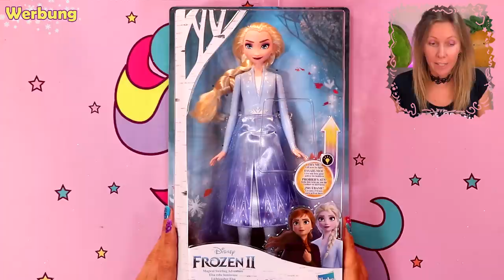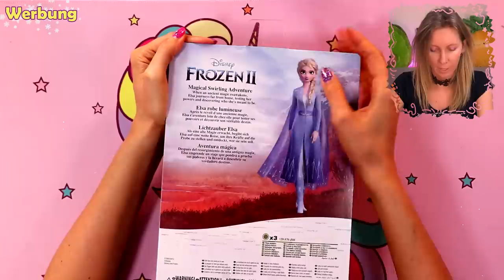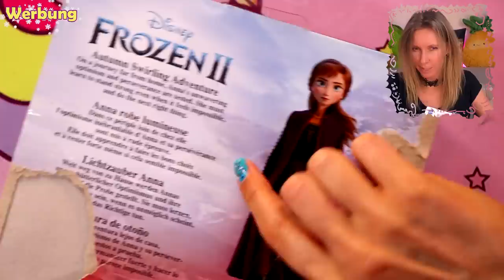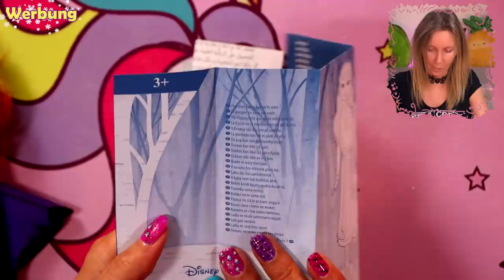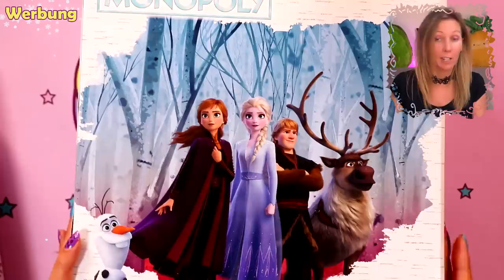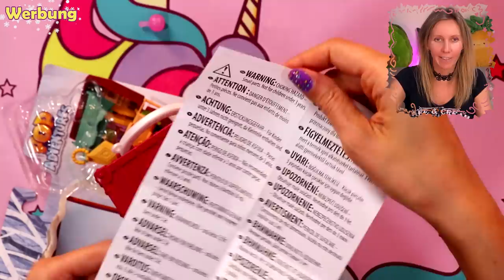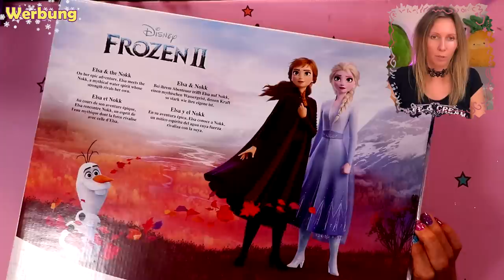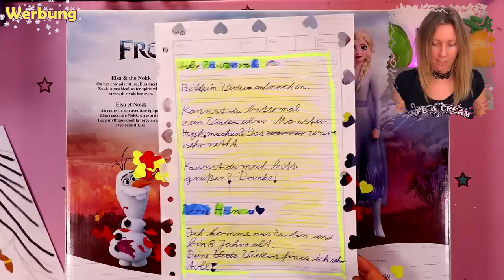FROZEN 2 Überraschungspaket von Hasbro ☃️ Cooles Spielzeug zum neuen Film der Eiskönigin 🎄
Frozen 2 Hasbro XL Paket Unboxing deutsch "Die Eiskönigin 2" ❤️ Lichtzauber Elsa Puppe, Singende Elsa Doll, Elsa und Nokk, Lichtzauber Anna Puppe, Pop Adventures Frozen 2 wie Polly Pocket, Frozen 2 Monopoly ❤️ Spielzeug Frozen im Test ❤️
Ich öffne heute ein Überraschungspaket zu dem neuen Kinofilm Frozen 2 von Hasbro und zeige euch, welches Spielzeug es gerade zur Eiskönigin gibt. Was gefällt euch am besten? 🎄

Frozen 2 Hasbro kaufen*

☆☆☆ WERBUNG - Dieses Video enthält Markennennung, die NICHT bezahlt wurde. Die gezeigten Produkte wurden mir von HASBRO zur Anschauung zur Verfügung gestellt! Frozen2 DieEiskönigin2 FrozenPuppen Werbung ☆☆☆